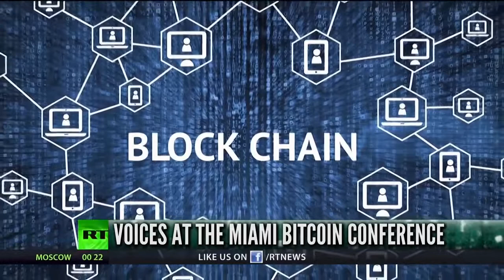Art For Crypto & VESA on Russia Today America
A segment of the Boom & Bust show during the North American Bitcoin Conference was dedicated Art For Crypto